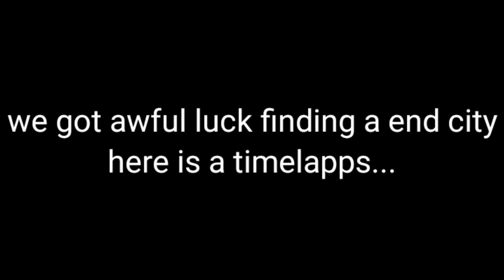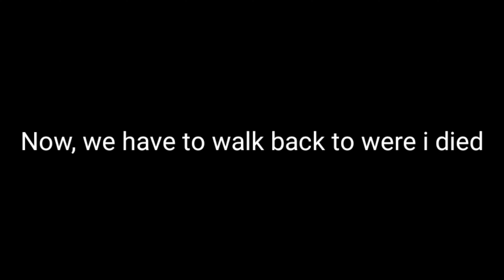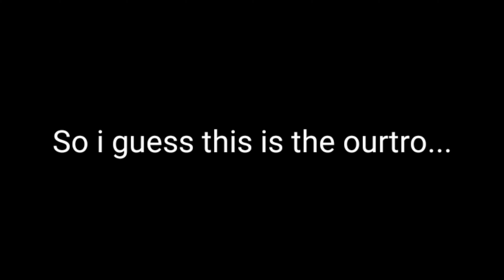Minecraft part 2 End City Find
Minecraft vanilla survival 100% no cheats

World started January 4th 2020

Want to ask me anything? Coment any questions down below and I will respond with in a day :)

Videos coming out around 2 times a week